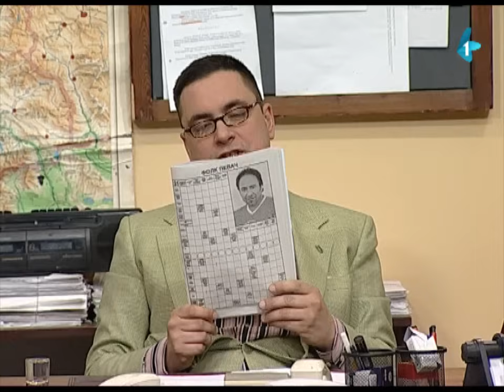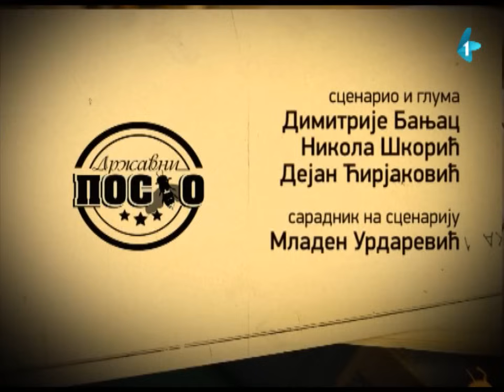DRŽAVNI POSAO [HQ] - Ep.473: Alkoholičari (17.12.2014.)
Evropska Unija sa svojim pravilima pravi reda u našem komšiluku. U susednoj Hrvatskoj već zabranjuju pečenje rakije za sopstvene potrebe. Panika zahvata stare kadrove arhivatorskog odeljenja. Utehu nalaze u alkoholu, razlogu i rešenju svih naših problema...

Saradnik na scenariju: Mladen Urdarević
Reditelj: Stojče Stoleski
Urednica: Mara Skendžić-Reljić